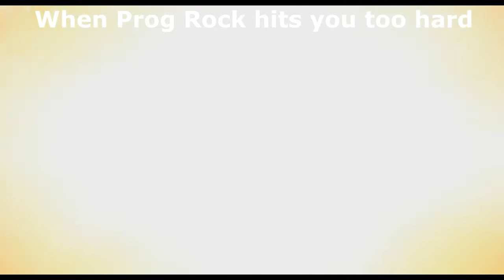When Prog Rock Hits you too Hard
I did this just for fun.. And this song sounds so epic for this meme! :D

Gleb Kolyadin
Song: The Room from "Gleb Kolyadin Solo album"